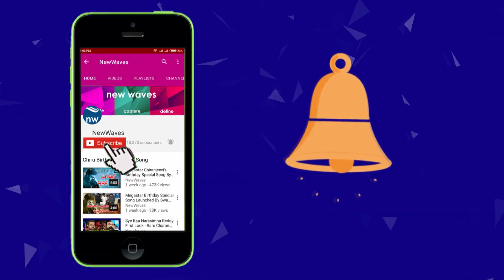Guntakal Public Talk on YS Jagan Praja Sankalpa Yatra | Padayatra in Anantapur | New Waves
the people of guntakal express their views on the ysrcp chief ys jagan mohan reddy's padayatra.